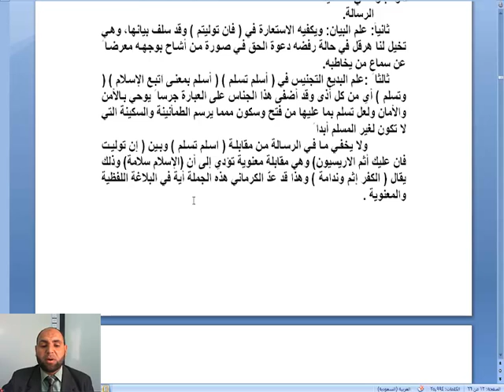المحاضرة الثالثة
جامعة تبوك
عمادة التعلم الإلكتروني والتعليم عن بُـعد
القناة التعليمية
كلية التربية والآداب
قسم  الدراسات الإسلامية
مقرر البيان القرآني النبوي
الدكتور محمد مصطفى محمود